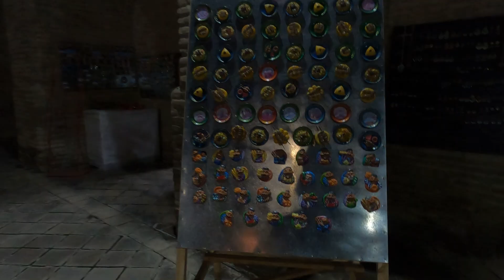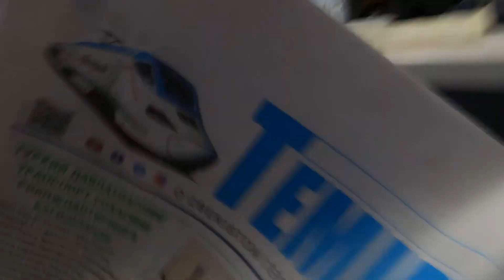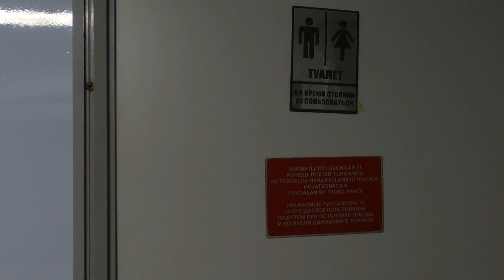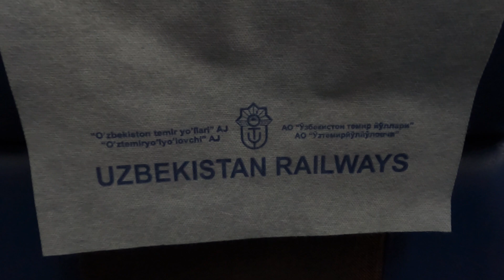Sharq Train from Tashkent to Samarkand (Uzbekistan) 🇺🇿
I take the Sharq Train from Tashkent to Samarkand. My time in the capital has finally come to an end, but before the bumpy train ride, I visit one last thing: the Hazrati Imam Complex, the religious heart of Tashkent.

I plan to take a few trains during my stay in Uzbekistan, and this is the first one: the Sharq Train. Like I have previously mention, I heard it's a tad bumpy, but a very nice ride nevertheless.

Here's some timestamps, if you wanna skip the boring parts of the video:

0:00 - The battle plan
0:17 - Hazrati Imam Complex
2:22 - Toshkent Metro Station
2:44 - At the train station in Tashkent
3:27 - Inside the train
3:57 - I show you my compartment
7:54 - The toilet tour
9:17 - Amazing train sounds
9:28 - Approaching Samarkand
10:58 - Samarkand Train Station at night
12:07 - Accommodation in Samarkand